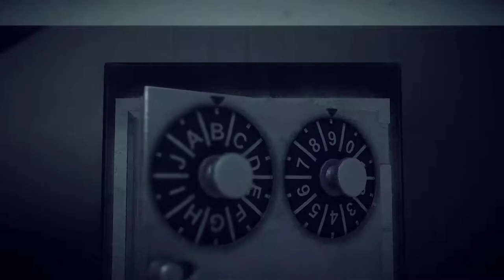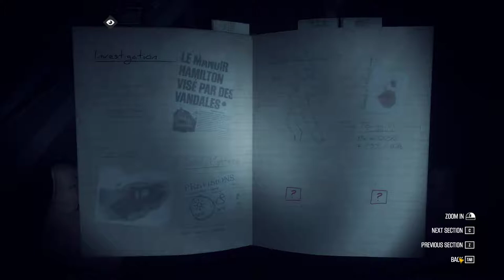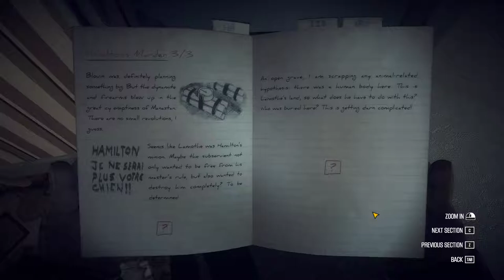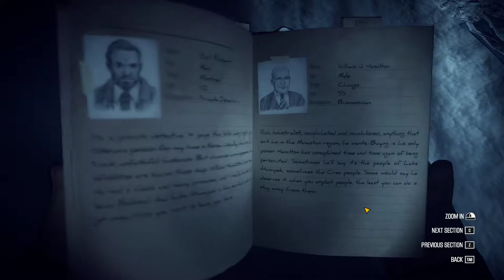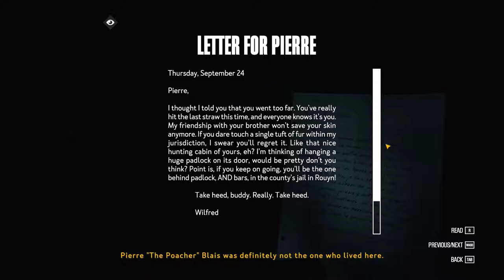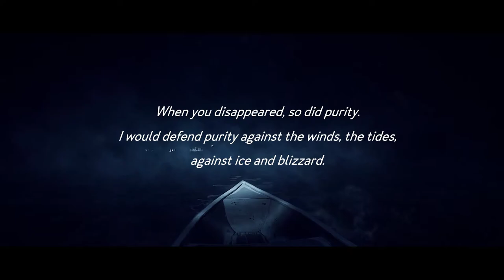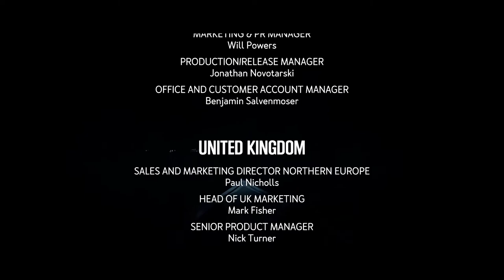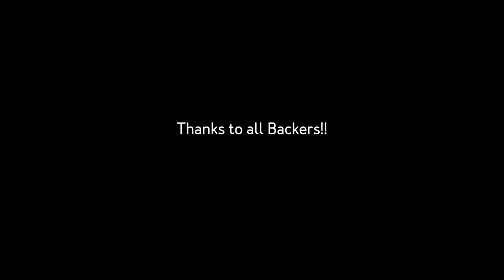Kona [4F] When'd I Go?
Maybe it's because of how I played, but I never really felt like I unraveled the mystery myself. Until it flat out showed me pretty much everything that happened.

An OK game, and the survival elements probably helped what would have otherwise been a relatively monotonous experience, but I can't say I particularly enjoyed it. I think by a week from now it'll probably be entirely out of my mind.